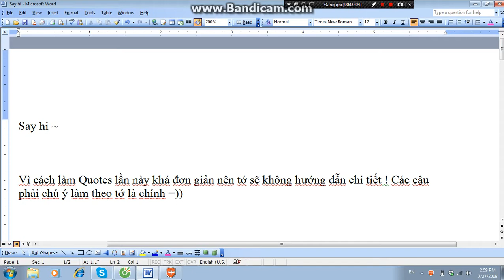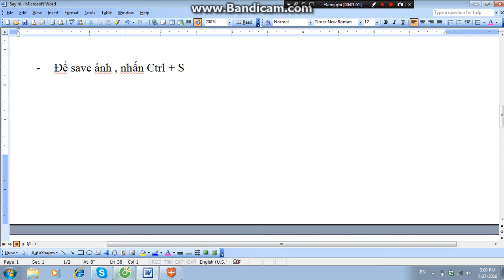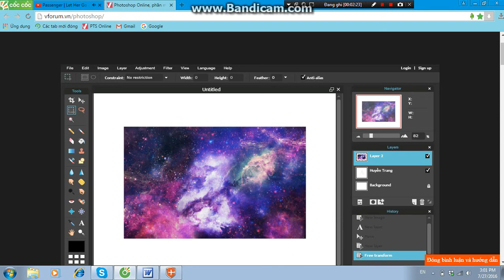Cách làm Quotes galaxy bằng photoshop online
- Nguyễn Huyền Trang